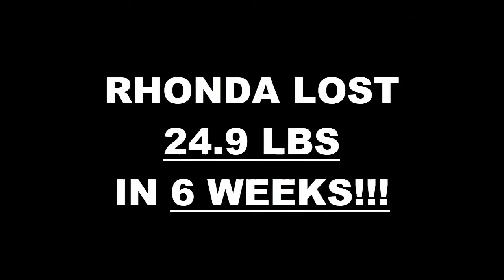Pasadena Fitness 6 Week Challenge Results -Rhonda Hamilton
We will now check the result of Rhonda's 6 week weight loss challenge!